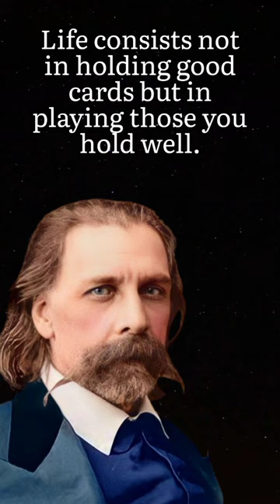josh billings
Welcome To Psychology quotes Channel.

In this channel you will get psychology facts about human behavior, life, human body, facts about love & relationships, science and others educational facts.

Psychology quotes brings you high quality informational and educational videos.
We hope you will learn something new from our watching our videos.

psychology facts ,
psychology says,
interesting facts,
psychological facts,
psychological facts about human behavior,
human psychology,
psychological,
psychology,
Human Behavior Psychology,
quotes,
life quotes,